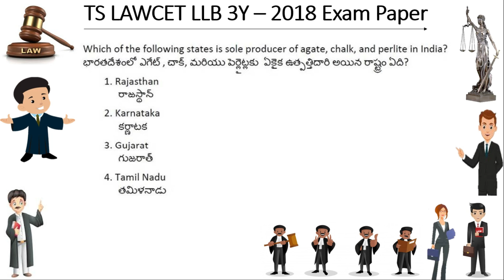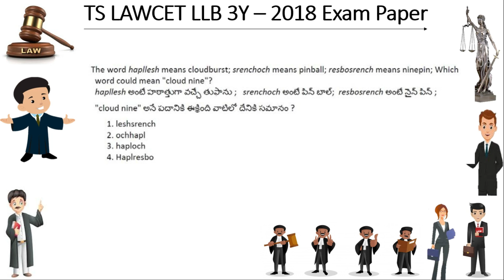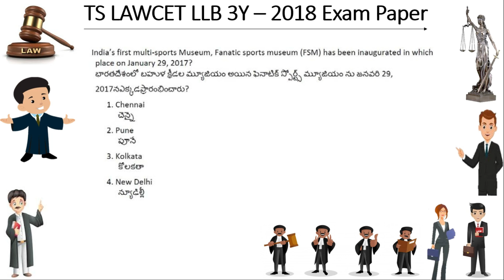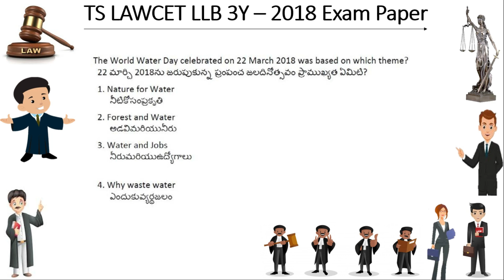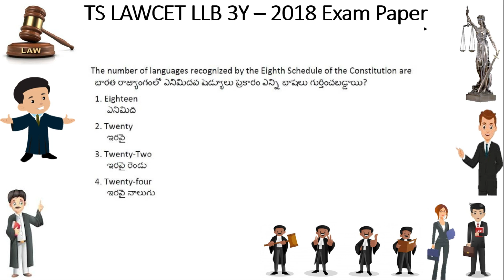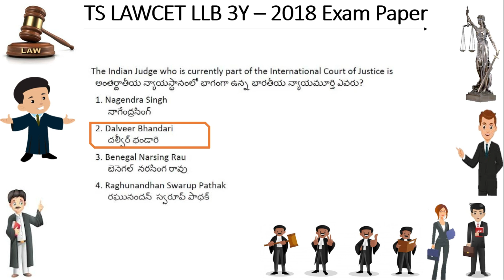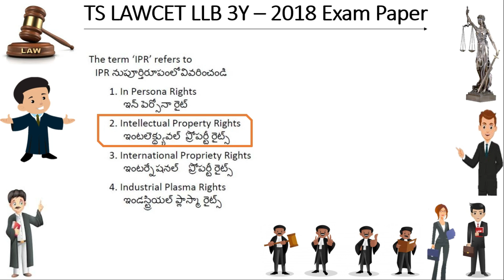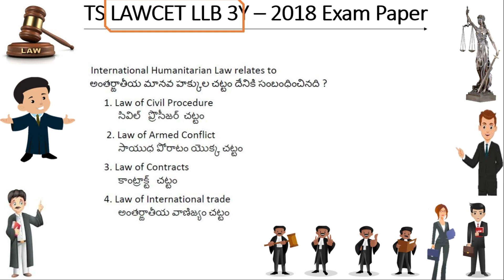2018 LAW CET Previous Exam Paper with Answers LLB 3 years లాసెట్లో వచ్చిన ప్రశ్నలు మరియు జవాబులు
In this video, LAW CET 2018 Exam Paper explained with Answers LLB 3 years

This video contains LLB Entrance exam LAWCET Exam Question Paper with Answers TS Lawcet and AP LAWCET  previous years 2018

LAWCET Exam Question Paper with Answers లాసెట్ ప్రవేశపరీక్షలలో వచ్చే ముఖ్యమైన ప్రశ్నలు

This video is created by jaganinfo, it is very useful to the students who want to do LLB.

The candidates appearing for AP LAWCET 2021 for admissions into top law colleges in the state of Andhra Pradesh must solve AP LAWCET previous years’ question papers and must do mock tests to get a good rank.

With the help of the AP LAWCET previous years' question papers, the candidates can keep themselves updated about the recent trends like how much the difficulty level has decreased or increased in recent years.

In order to score well in the entrance exam, candidates must start AP LAWCET solving previous years' question papers as a part of their preparation or revision strategy.

Solving AP LAWCET previous years' question papers will increase efficiency and speed of attempting questions.

While preparing for AP LAWCET 2021, the candidates must note down important topics and their weightage and chart the study plan accordingly. To get a clear idea about the exam, the candidates must try to solve as many previous year test papers or question papers.

Practice: The candidates must solve the maximum number of the previous year question papers, test papers, sample/model papers to identify the weak areas

Previous years' question papers will strengthen the basic concepts and build a strong understanding regarding the subject matter.